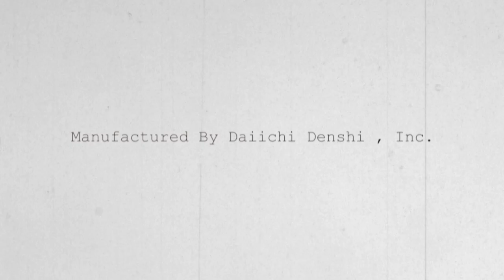"彼女は焙煎中" The brand new automatic coffee roaster | α NOVO (アルファノヴォ)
魅せる焙煎機「NOVO」シリーズの最新型、
ハイエンドモデル「α NOVO 」（アルファノヴォ）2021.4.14 リリース。
Good Design Award 2020 受賞モデル
Manufactured By Daiichi Denshi,Inc.

製造・開発・販売
ダイイチデンシ株式会社
Since 1966
MADE IN KYOTO

-MAIN CAST-
Woman： 久保 七瀬 / Nanase Kubo
Man：山田 貴文 / Takafumi Yamada (808 Mountain / Coffee Roaster)

-PLACE-　※SPECIAL THANXX！
Umeda Sky Building -Kuchu Teien-
梅田スカイビル 空中庭園